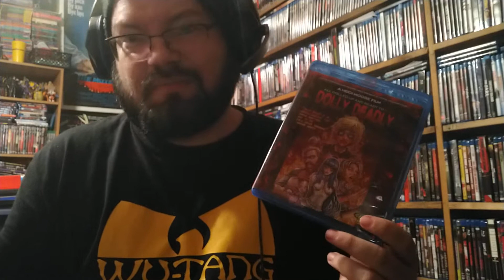Dolly Deadly (2016) Blu-Ray Review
The story of Dolly Deadly revolves around the warped psychology of a tormented young boy who can only relate to his doll collection, and the only relief from the pain in his life comes with slaughtering those he has learned to hate the most. Everyone in his trailer park!

Director: Heidi Moore
Writers: Heidi Moore(story), Cassandra Sechler
Stars: Justin Moore, Kimberly West-Carroll, Jay Sosnicki

Extras